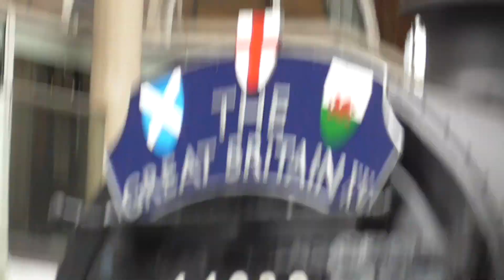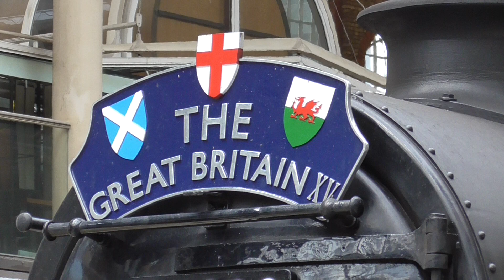Black Five no 44932 on The Great Britain XV at London Liverpool Street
Black Five no 44932 was doing last day for the The Great Britain XV tour from Kings Lynn to London Liverpool Street on Sunday 23rd April 2023. And it was great to see a steam train at London Liverpool Street on that day. And this this year The Great Britain tour for 2023. Saw day 1,7 and 9. And it was great year for The Great Britain XV. And it was taking back from it's trip.